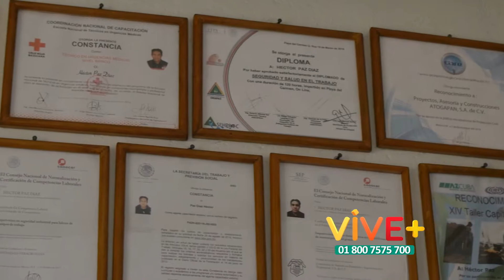Este simulador de sismos es TAN real